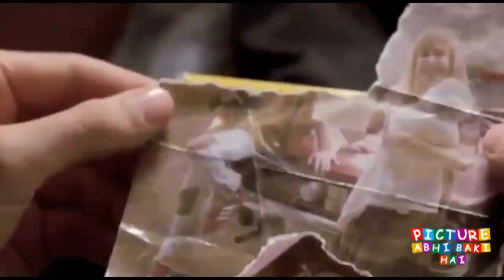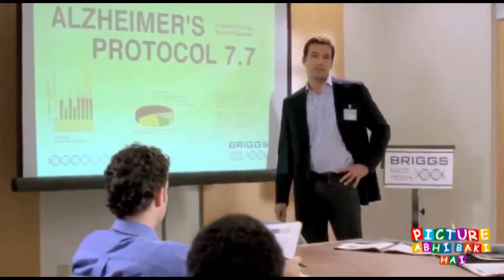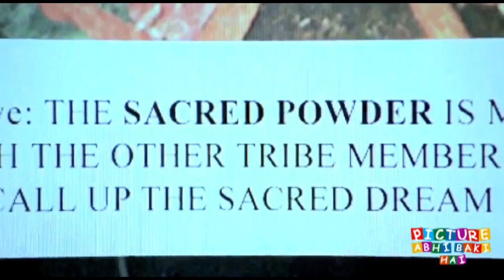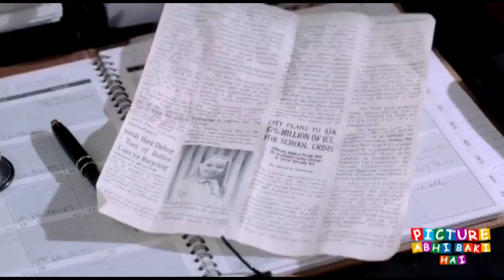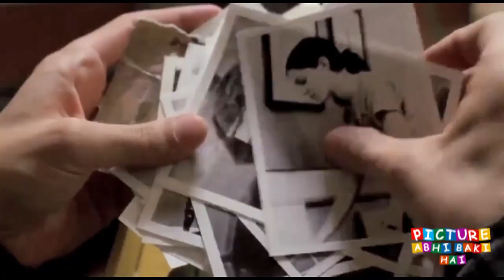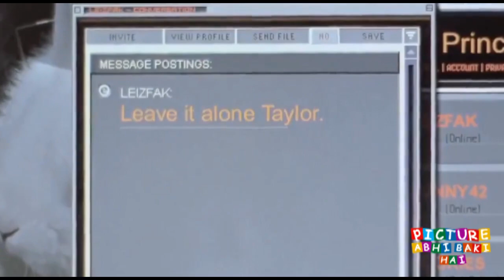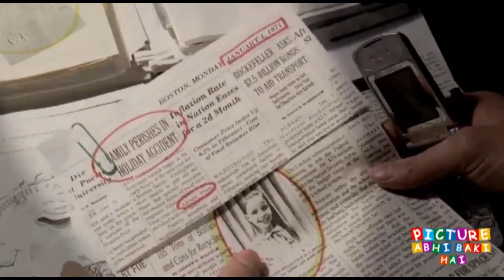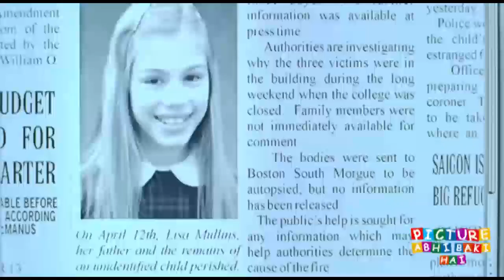Memory movies Ending explained in hindi | hollywood MOVIES Explain In Hindi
Memory  movies Ending explained in hindi | Hollywood MOVIES Explain In Hindi. This is the most simplest Hindi Explanation of Memory  movies. Through this Video, We have provided an easy Explanation of Memory  movies movie which was released in year 2006 .Memory  movies Ending explained in hindi | Hollywood MOVIES Explain In Hindi

Thanks!!

11:14 movies Ending explained in hindi | Hollywood MOVIES Explain In Hindi

Memory  Ending explained in hindi
Hollywood MOVIES Explain In Hindi
Memory  movies full movie in hindi
Memory  movies movie story explained
Memory  movies movie story
Picture Abhi Baki Hai
ending explained
Movies Explained
movie explain
Memory movie movie ending explained
hollywood explain in hindi
movies explained in hindi 2020
hollywood dubbed movies in hindi